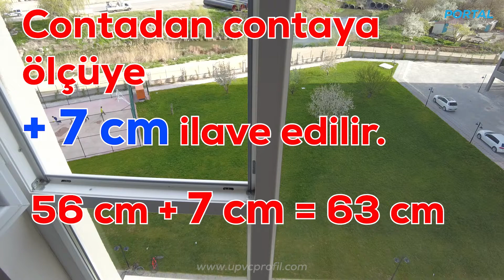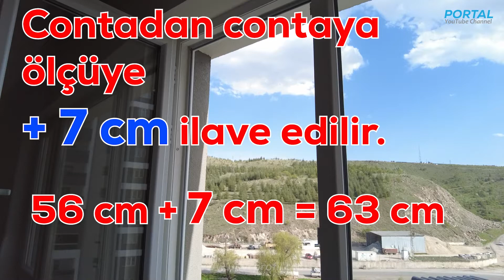SİNEKLİK ÖLÇÜSÜ NASIL ALINIR? SİNEKLİK MONTAJI NASIL YAPILIR?SİNEKLİK ÜRETİCİLERİ#eurasiawindowfair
Bu videomuzda Sineklik ölçüsünün nasıl alındığı hakkında bilgi paylaştık.

أفضل بروفيل بي في سي تركي,صناعة نوافذ بي في سي تركيا,صناعة نوافذ upvc ونوافذ upvc التركية

Pencere ve kapılarınız için sineklik ihtiyacınız olduğunda kolaylıkla ölçü alabilirsiniz. Aldığınız ölçülere göre fiyat alıp ürettirebilir ve usta evinize gelmeden montajını rahatlıkla yapabilirsiniz.

Takıldığınız herhangi bir noktada bize mail atmaktan ve konu olan video başlığı altına yorum yazarak soru sormaktan çekinmeyiniz. En yakın zamanda size dönüş yapmaya çalışacağız.

Proizvođač Pvc Profila I Stolarije
Pvc profili Novi Sad,pvc profili Beograd, pvc profili Jagodina,Pvc profili Negotin, Pvc profili Nis,pvc profili Srbija
Pvc stolarija Novi Sad,pvc stolarija Beograd, pvc stolarija Jagodina,Pvc stolarija Negotin, Pvc stolarija Nis,pvc stolarija Srbija
EURASIA WINDOW  FAIR 2023 /11 -14  NOVEMBER 2023, ISTANBUL ,TURKEY- ALİNE PVC: STAND NO : 308 Wapp:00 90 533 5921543